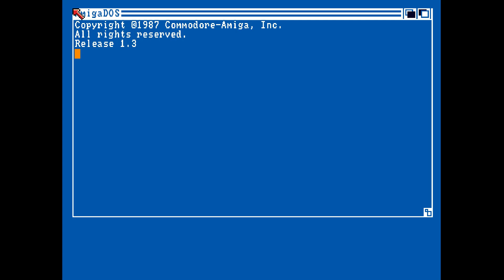USHQ BBS Intro by Italian Bad Boys (Amiga bbstro) 1992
Code by Kubla Khan
Graphics by Street Shaman
Text by E$G, The Animal

«·´¨*·.¸¸.«·.(  Download  ).·».¸¸.·*¨`·»